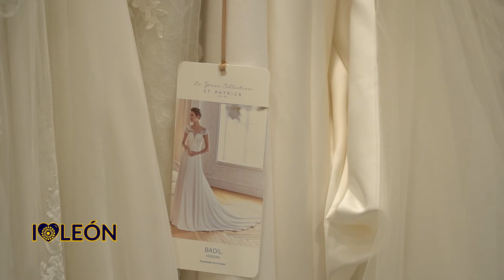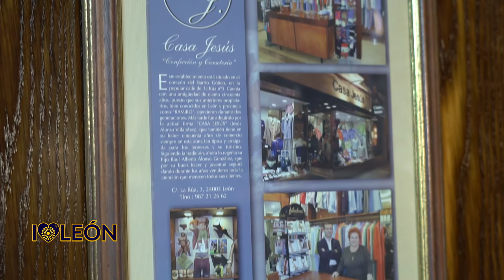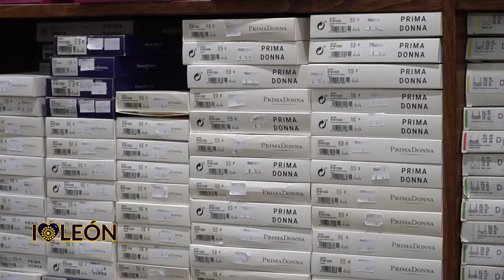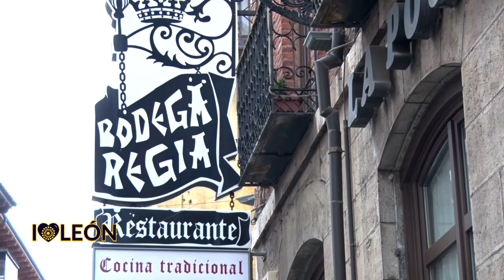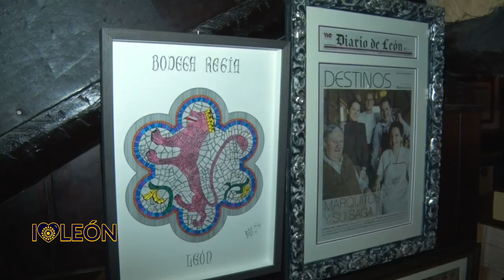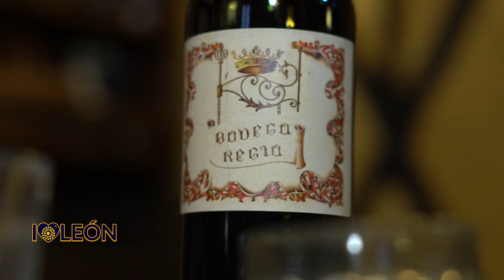I ❤ LEÓN / Programa 1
I 💙 LEÓN, surge para poner en valor el comercio de proximidad, el emprendimiento, y sobre todo para apoyar a todos esos sectores que a día de hoy se están viendo afectados con la situación actual.

💬Noviarte, Casa Jesús y la Bodega Regia, serán algunos de estos negocios que en este primer programa tendrán alguna que otra historia que contar.

 🟦Todos estos recorridos estaremos acompañados por RBH Global y Asociación Centro León Gótico

🕜Todos los Sábados a las 13:30h y a las 00:00h en La 8 León 🕜